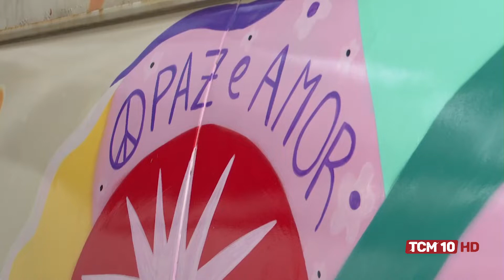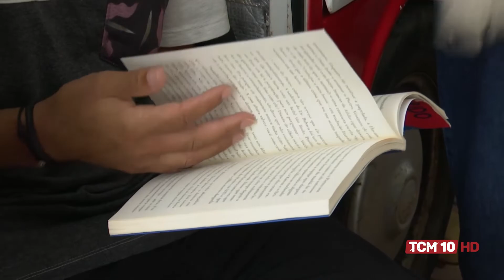TCM Notícia - Casal viaja o Brasil, palestrando sobre superação